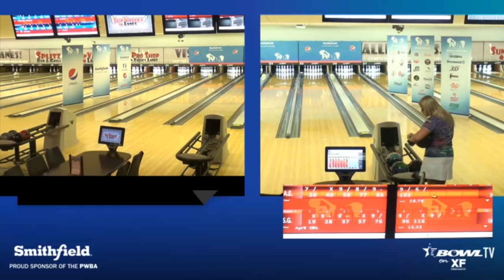2016 Pepsi PWBA Lincoln Open - Group Stepladder Finals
Watch the Group Stepladder Finals of the 2016 Pepsi PWBA Lincoln Open from Sun Valley Lanes in Lincoln, Nebraska. Featuring: April Ellis, Rocio Restrepo, Sandra Gongora, Diana Zavjalova, Stefanie Johnson and Liz Johnson.